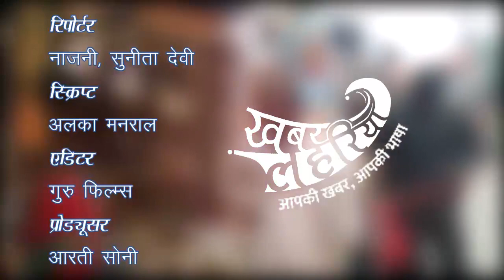चित्रकूट जिले में मेलों की धूम, एक तरफ गधा मेला तो दूसरी तरफ अमावस्या मेला